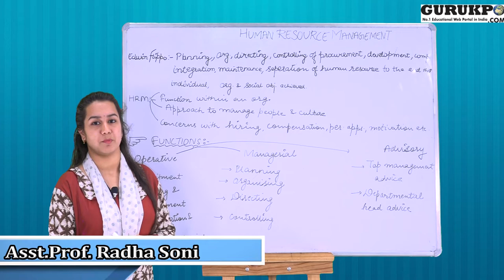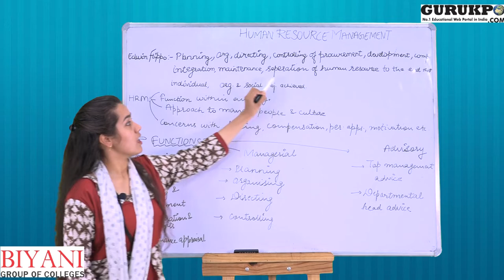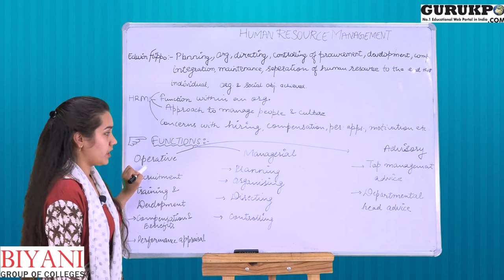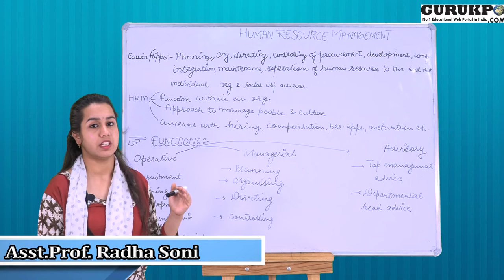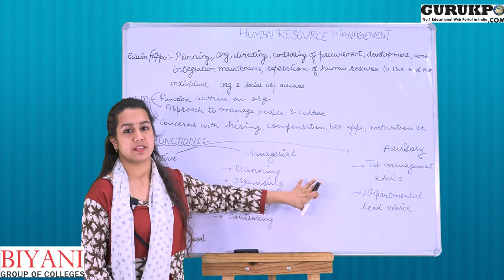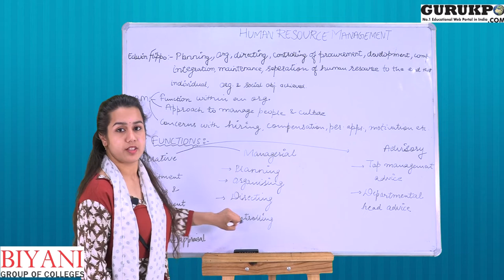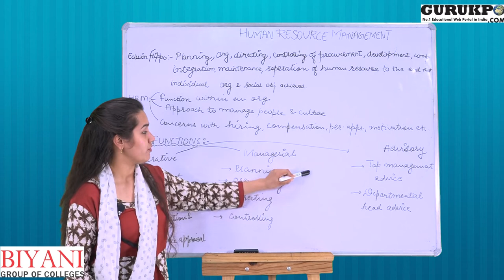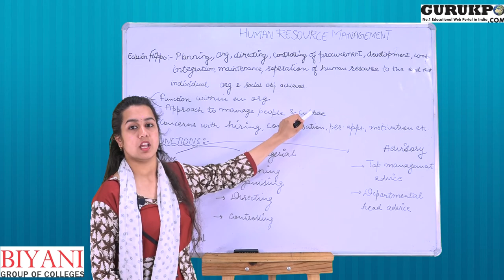Human Resource Management | Asst. Prof. Radha Soni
This video begins by explaining the meaning of Human resource. The professor explains the importance of Human resource and tells us that it is an approach to management.

The video further explains that HRM plays a key role in the organization and is responsible to manage the people and culture.

This video also explains the functions of HRM, i.e:-

Operative - this includes recruitment, development, etc.
Managerial - this includes planning, organizing, controlling, etc.
Advisory - this includes top management advice and departmental head advice

Watch this video till the end as the professor has explained the meaning and functions of HRM in detail.